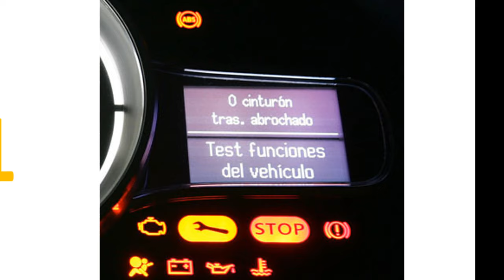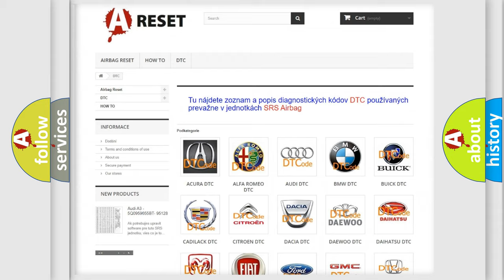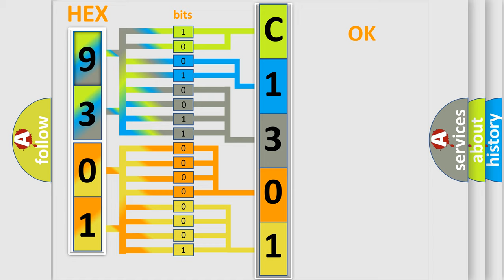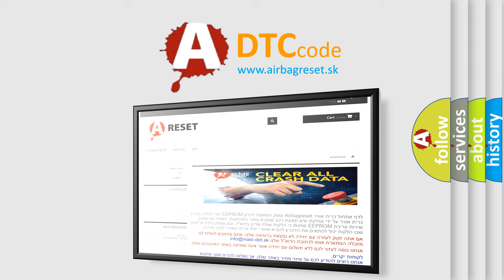DTC Alfa-Romeo C1301-93 Short Explanation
Contents:
0:21 Basic DTC analysis according to OBD2 protocol standard.
1:48 Insight into programming
2:58 A diagnostically understandable description of the Diagnostic Trouble Code
3:05 Basic error definition

Make:
Alfa Romeo
Code:
C1301-93
Definition:
Electric Park Brake Operaton - No Operation
Description:
Electric Parking Brake (EPB) Module Assembly Check routine has not been performed.
Failure Type:
No Operation
This sub type is used for failures where the control module has detected that the component is not operating.